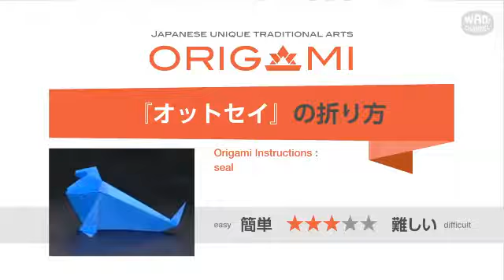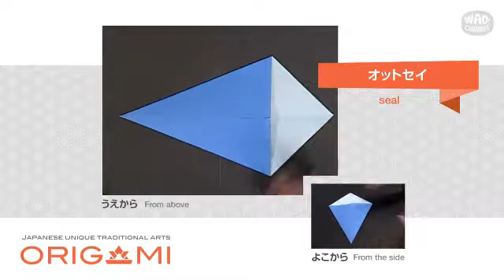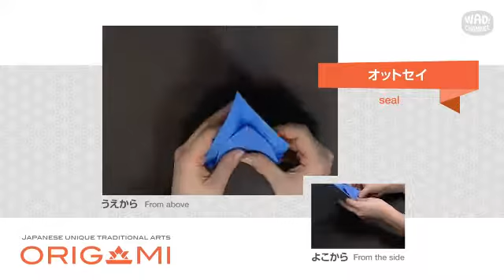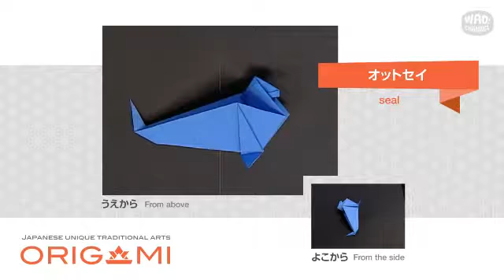【折り紙 折り方】オットセイの折り方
本日は「オットセイ」の折り方を超簡単に解説します。